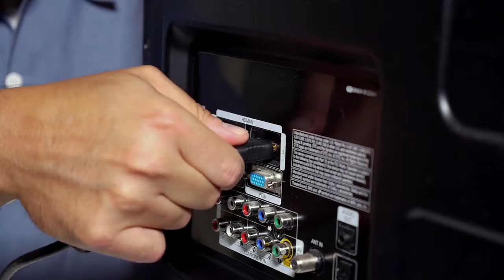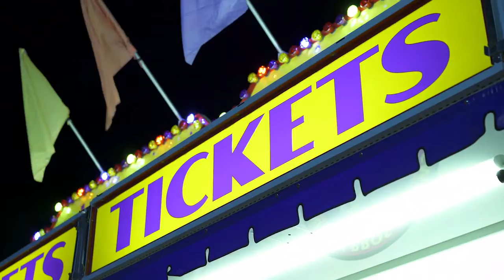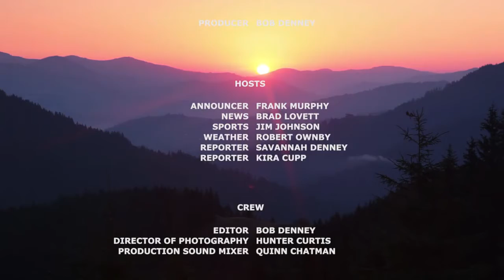Morning in the Mountains 1/8/2020